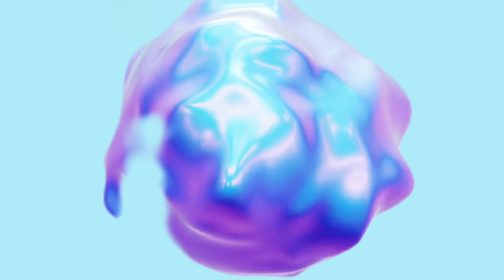Jorge Junior. Causa de su detención en aeropuerto de Panamá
El líder de Los 4 fue arrestado junto a su hijo Jaide Hernández.
La policía de Panamá fue la que lo retuvo durante un tiempo y lo llevó frente a un juez de paz